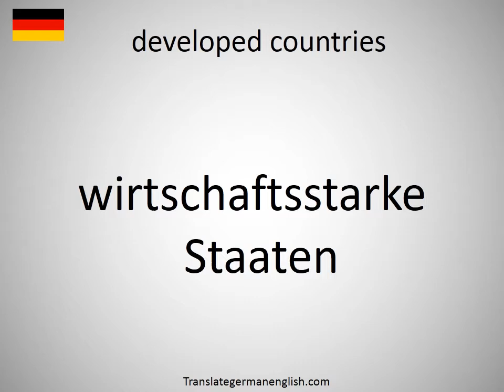How to say developed countries in German? (wirtschaftsstarke Staaten)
How to say developed countries in German? Learn the pronounciation developed countries! How to Pronounce developed countries. Expand your vocabulary, learn German words. Practice German online. Use this free pronunciation guide to practice words at a time. Learn German for free. Thank you for viewing, please like or subscribe! hoe om te sê, si të thuash, እንዴት እንደሚናገር, wie sagt man, comment dire, come dire, como dizer, как сказать, nasıl denir, cómo decir, 怎么说, πώς να το πω, hoe zeg je.